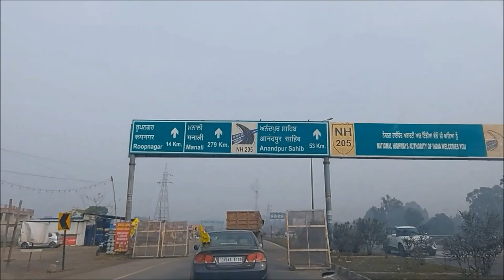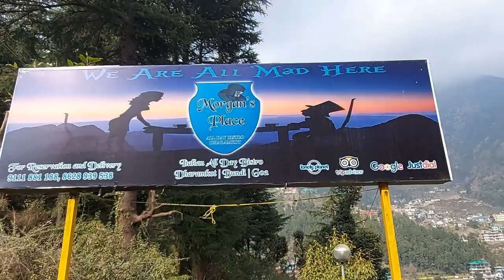Mcleodganj, Bhagsu, Naddi, Dharamkot : His Holiness Dalai Lama and Pierce Brosnan in Mcleodganj !!!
Travel Info for Mcleodganj:-
All the relevant details for travelling to Mcleodganj (Dharamshala) is easily available on every search engine and you can find that suiting for your place and mode of travel.
But, remember one thing that until you are an extreme driver or expert one, avoid to use the Jogiwara Road (Khada Danda Marg) while travelling from Dharamshala to Mcleodganj. Use the road through Cantt which is around 16 Kms. in length and is in very good condition.
Through experience you to hire local cabs/ bikes etc. for local travels and roaming. It frees you from parking issues and you can enjoy the place really well.
We joined Sh. Surinder Kumar (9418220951, WhatsApp is also available on this very number), a cab owner for the local tours/ roaming/ drop offs etc. He is a very humble and decent person. I personally recommend him.

Dalai Lama’s Temple : Namgyal Monastery:-
The monastery in Mcleodganj is “Namgyal Monastery” and it is also often referred to as “Dalai Lama's Temple”.
It is the personal monastery of the 14th Dalai Lama, known as Tenzin Gyatso (his full spiritual name is Jetsun Jamphel Ngawang Lobsang Yeshe Tenzin Gyatso).
After the Tibetan uprising of 1959, the Namgyal Monastery was relocated to Mcleodganj.
His Holiness, Dalai Lama is a recipient of the Nobel Peace Prize, awarded in 1989.

Spiritual Name of His Holiness Dalai Lama:-
Jetsun Jamphel Ngawang Lobsang Yeshe Tenzin Gyatso

Shiva Café:-
Shiva Café is a very uniquely located café in Bhagsunag, amidst the Dhauladhar mountains. To reach the place you need to track for around 2 Kms up the hill from the BhagsuNag Temple. The journey takes around 1 Hr. and is a bit steep and narrow at a few places. But, you will find tea stalls & food points etc. enroute to Shiva Café.
Once you reach there, the mesmerising views of the valley and waterfall and the very catchy designing/ decoration of the place makes you feel well connected to the atmosphere.

Cuisines & Restaurants:-
In Mcleodganj / BhagsuNag / Dharamkot you just find it difficult to choose the place to go to dine at.
The cafes, restaurants, shops n bakeries are abundant and almost all of them provide good quality food at reasonable prices.
Mcllo Restaurant, Namgyal Café, Café 129, Morgan’s Place, Track n Dine, Illiterati are a few good cafes n restaurants which you can blindly go for…